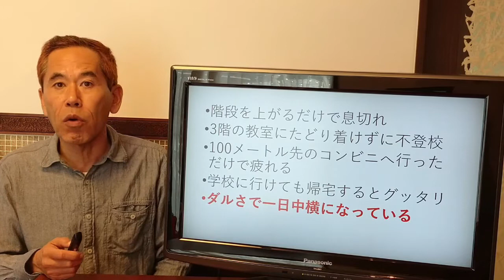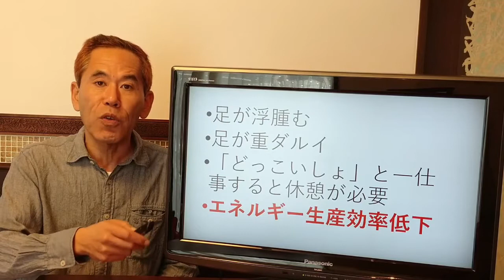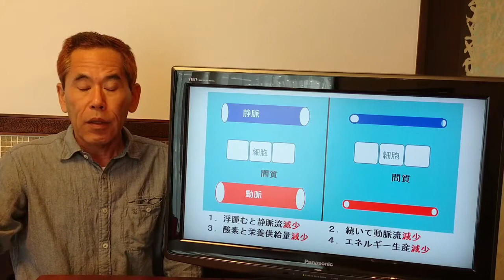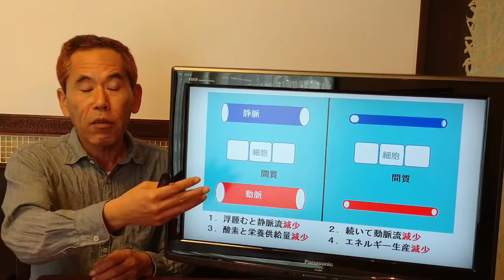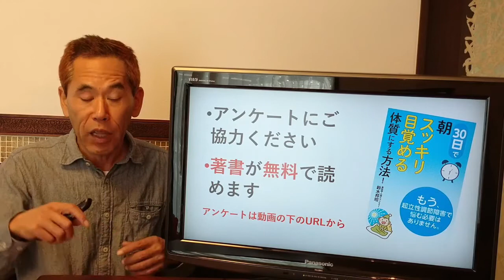子どもが起立性調節障害ですが、異常に体力が落ちてしまい心配です。【神仙堂薬局・鈴木邦昭】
子どもがいつもグッタリとしてしまい心配です。
特に台風前は起き上がることもできません。